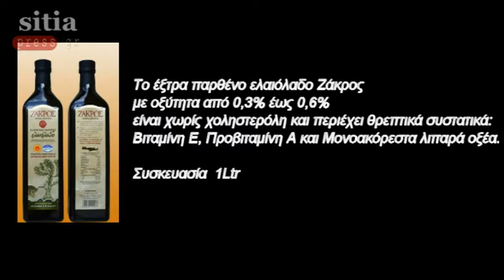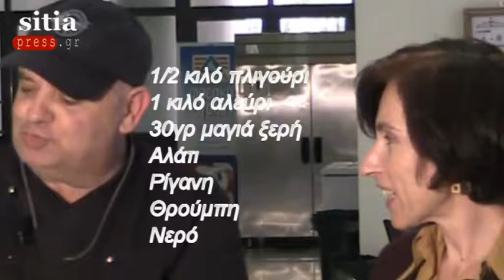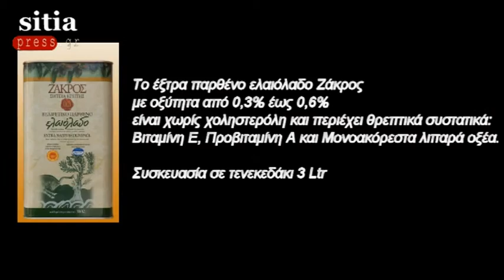Η Κρητική Διατροφή στη ζωή μας